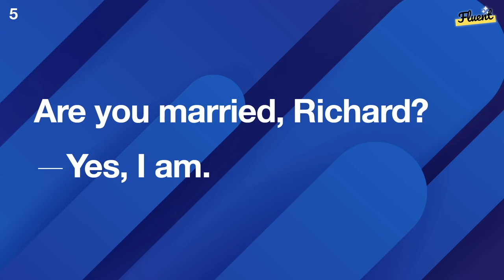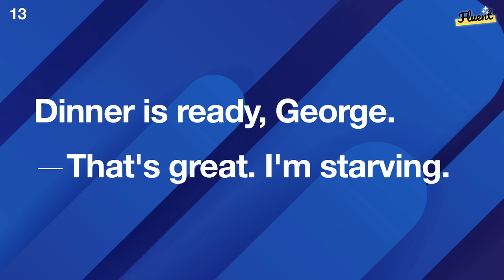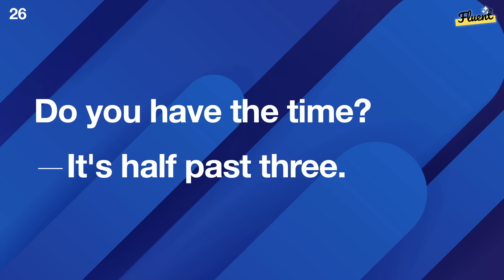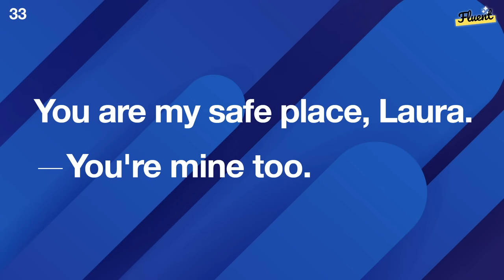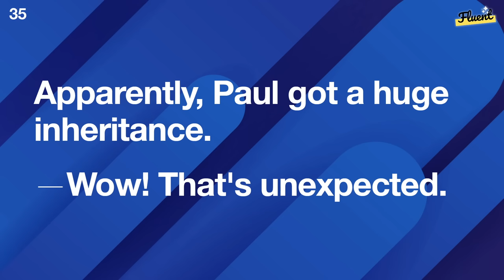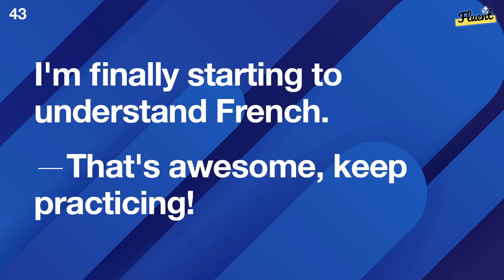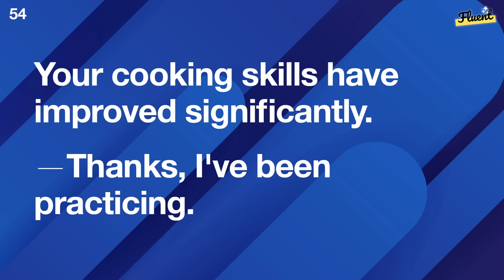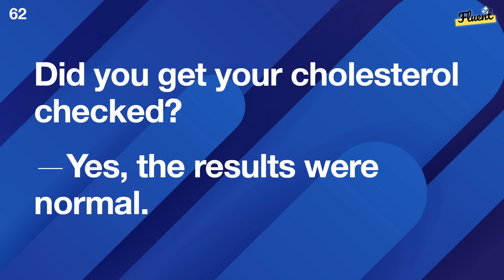1000 Native English Conversations in 4 HOURS: From easy to hard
This video offers 1000 authentic English conversations spoken by native speakers, allowing you to tune your ears to various accents, phrases, idioms, and real-world expressions. The conversations range from simple, everyday dialogues to more complex and challenging discussions, covering an array of topics and scenarios.

Starting with basic and easy-to-follow dialogues, the video gradually ramps up the difficulty level, encouraging your language skills to evolve as you proceed. This method helps reinforce your understanding of English sentence structure, vocabulary, pronunciation, and comprehension, making you more confident in both casual and formal communication contexts.